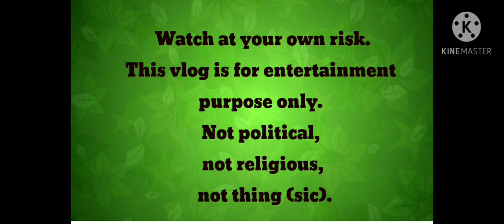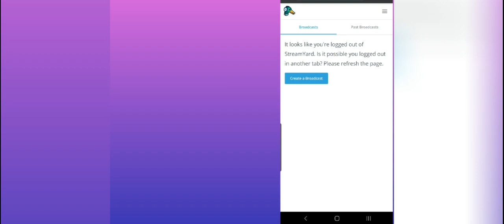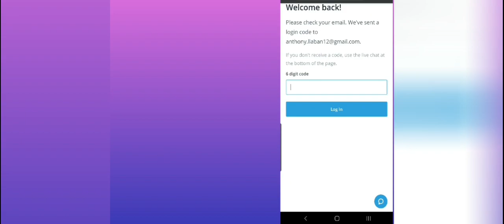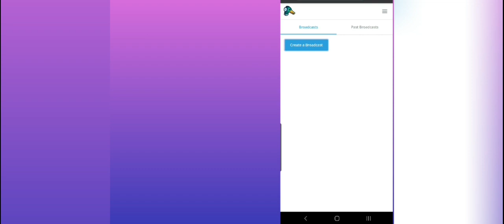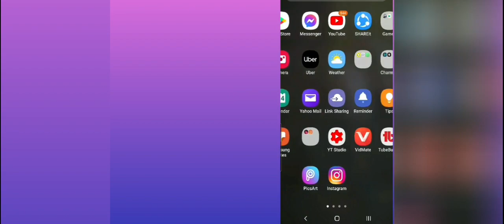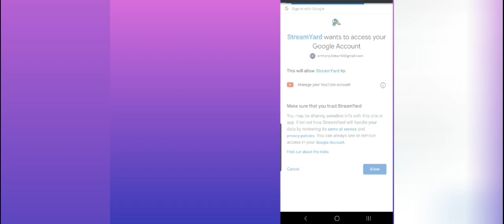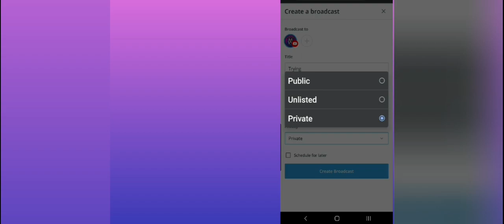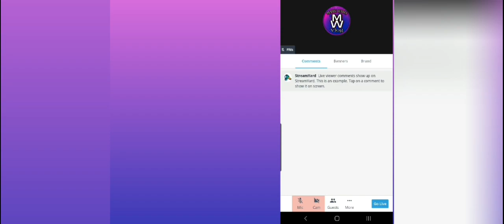How to use streamyard after 20 hours free?how to use streamyard |YOUTUBE TIPS |YOUTUBETUTORIALS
This video  is to teach  or new ideas  for live streamers..